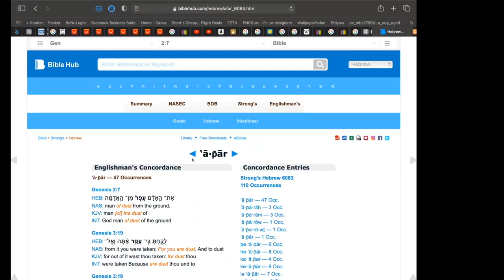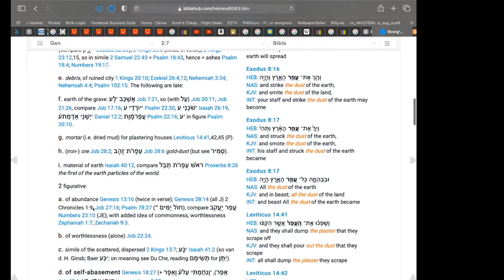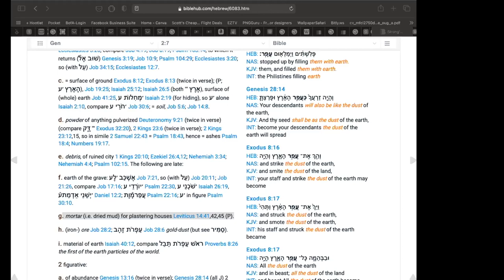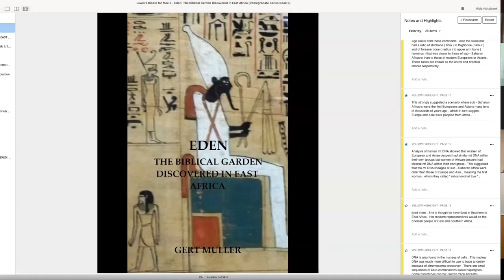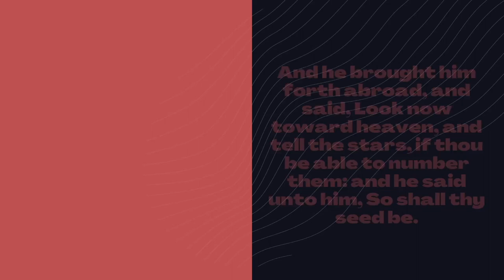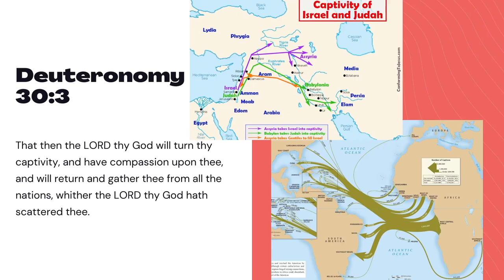Ancient Hebrew Lecture Series - 01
Session 1, Where Was Man Created